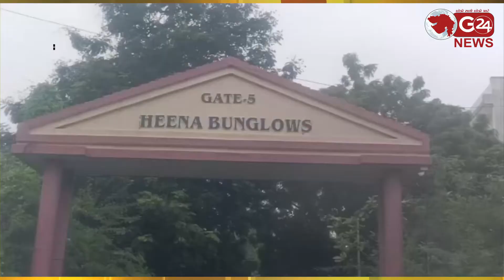સીસીટીવીમાં જુઓ હિના બંગલોમાં વેપારીના ઘરમાંથી ચોર 51 તોલા સોનુ ચોરી ગયો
વેપારી પત્નિ સાથે મંદિરે ગયાને ચોર ઘરમાંથી લાખોના દાગીના ચોરી ગયો